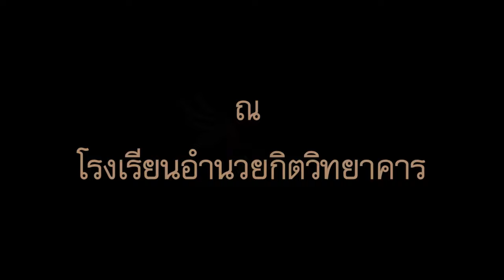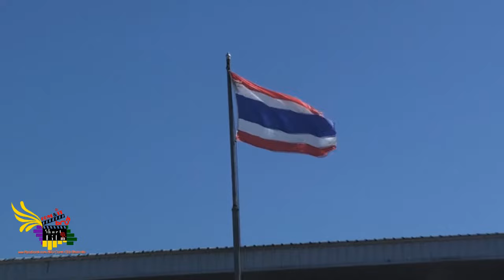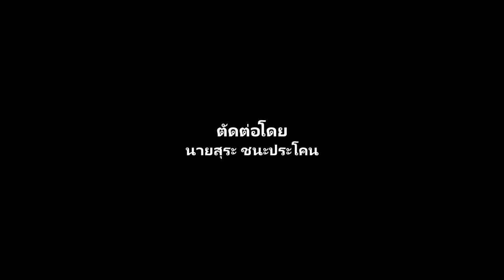MTP.กิจกรรมเดินสวนสนามลูกเสือ#โรงเรียนเมืองตลุงพิทยาสรรพ์